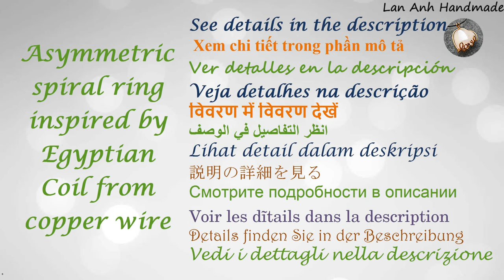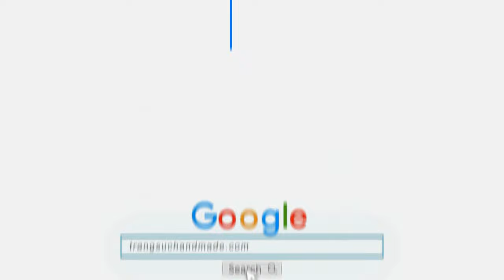Asymmetric spiral ring inspired by Egyptian Coil from copper wire 477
Asymmetric spiral ring inspired by Egyptian Coil from copper wire  - How to make handmade jewelry from copper wire by Lan Anh Handmade
Can do the same with earring, pendants and bracelets to form sets
In the video I use :
19 gauge ( wire diameter 0.9mm ) : 20cm( 8 inch)